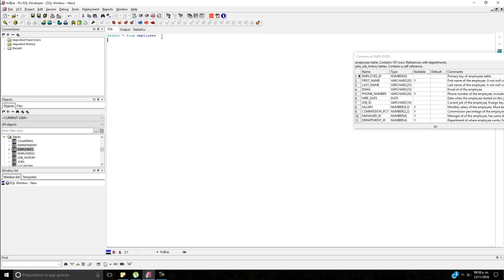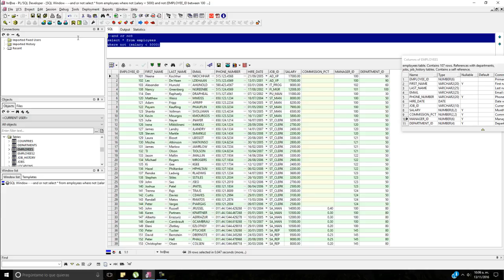Curso de SQL en Oracle: Operadores Logicos